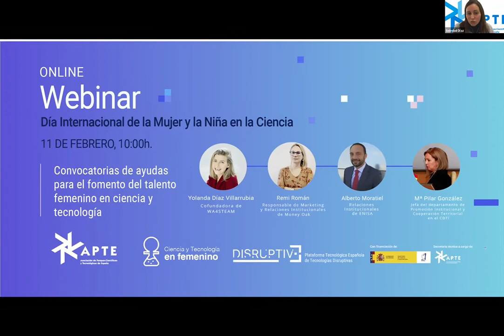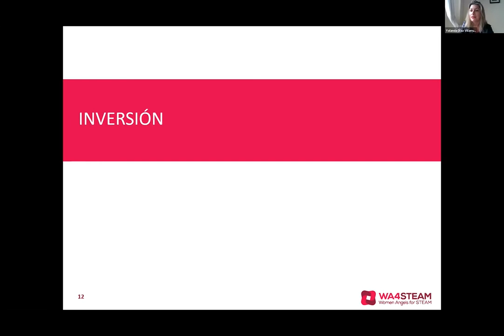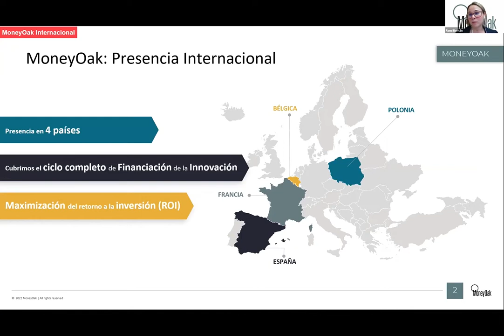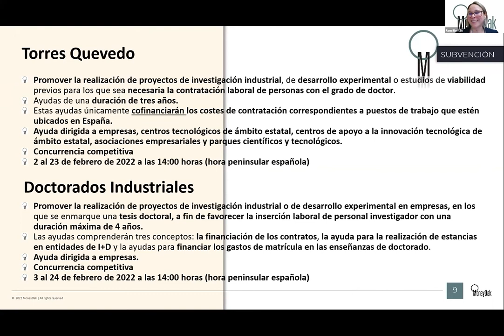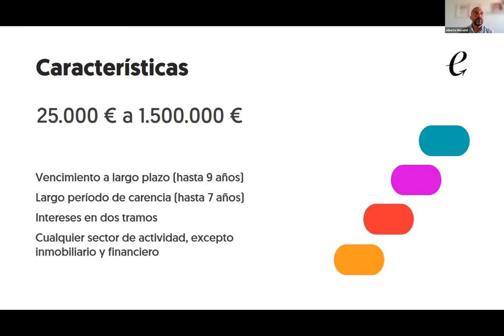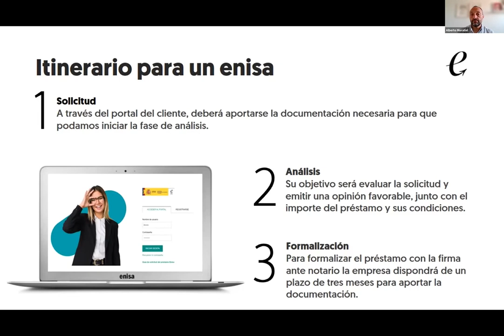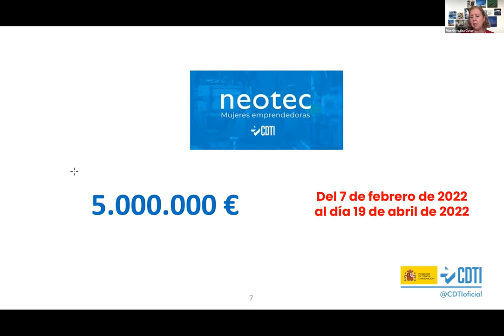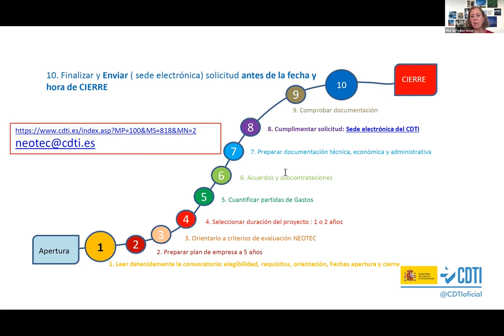Webinar Convocatorias de ayudas para el fomento del talento femenino en ciencia y tecnología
La Asociación de Parques Científicos y Tecnológicos de España (APTE), su iniciativa Ciencia y Tecnología en femenino, y la Plataforma Tecnológica Española de Tecnologías Disruptivas (DISRUPTIVE) celebran el día 11 de febrero un webinar enfocado a las ayudas en materia de innovación y emprendimiento a las que las mujeres pueden optar en estos momentos con motivo del Día Internacional de la Mujer y la Niña en la Ciencia.

Ponentes:

Yolanda Díaz, cofundadora de WA4STEM | Cofundadora WA4STEAM | Apoyo a startups STEAM lideradas por mujeres como propuesta de inversión privada

Alberto Moratiel, relaciones institucionales de ENISA | Línea de emprendedoras digitales

Remi Román, Responsable de Marketing y Relaciones Institucionales de Money Oak | Programa Investigo y otras ayudas a la contratación

Mª Pilar González, Jefa del departamento de Promoción Institucional y Cooperación Territorial en CDTI | NEOTEC Mujeres Emprendedoras